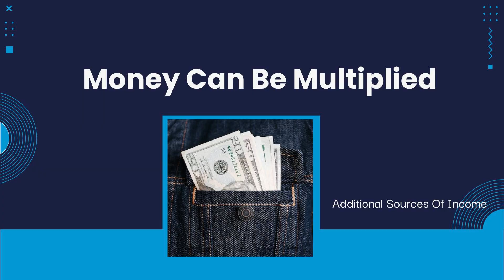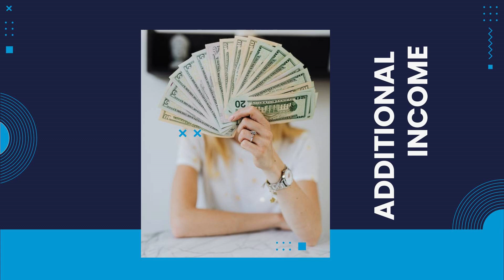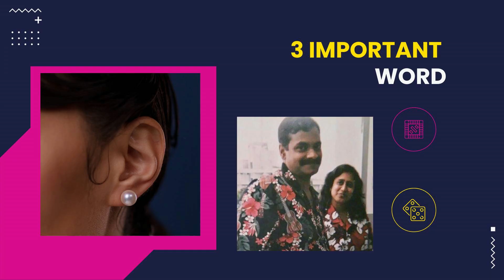The Money Metamorphosis – Transforming your Financial Future | Suman Rangabhashyam | TEDxLonavala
Finding the Goldilocks Zone: A Comedy of Cash and Contentment" What does money mean to you?

In the epic saga of heart versus brain, some fear the label 'greedy' for craving cash. Let's debunk the myth: money isn't the relationship ruiner.

Picture this - the heart's a cozy cabin, the brain a high-rise penthouse. The heart screams 'content,' the brain whispers 'expand.' It's not a battle; it's a comedy duo. Money's a versatile co-star, not a scene-stealer. Embrace the sweet spot between 'happy enough' and 'more, please.' After all, who wouldn't want a cabin with a rooftop terrace? Your brain knows – it's the heart that needs convincing!

In this cosmic comedy, your heart croons about contentment in a cozy cottage, while the brain dreams of a penthouse with a view. Cue the laugh track! It's not a battle; it's a dynamic duo, a Laurel and Hardy of desires.

The heart screams, "Enough is plenty!" The brain, ever the mischievous trickster, whispers, "But what if there's more?" It's a classic case of sitcom banter, a cosmic comedy where money plays the supporting role.

Here's the punchline: Money doesn't steal scenes; it enhances them. Think of it as the plot twist that keeps life interesting. You can have the cozy cabin and the penthouse terrace – it's not greed; it's versatility!

So, embrace the laughter, dance in the sweet spot between 'happy enough' and 'more, please.' After all, who wouldn't want a sitcom with both heartwarming moments and thrilling twists? Your brain gets it; it's the heart that needs a gentle nudge into the spotlight!

“A Comedy of Coins and Clicks": In the grand circus of business, the spotlight's on those craving more moolah. Welcome, to the era of online marvels - the Ubers, Airbnb’s, Alibaba’s, and Booking. coms. They're like the cool kids at the business party, effortlessly connecting buyers and users in a dance of more money.

But hold your horses, there's a plot twist - a mindset monster lurking in the shadows. It's the age-old belief that wanting more cash makes you the villain of the story. Let's debunk that with a sprinkle of humor, shall we?

Imagine your mindset as a quirky character, torn between 'money is the root of all evil' and 'heck, I want more.' It's a sitcom-worthy dilemma. Money, in this tale, isn't a dragon to slay; it's the magic carpet to new adventures.

Now, let's break it down. Uber isn't a secret society of greed; it's a genius solution to transport troubles. Airbnb? It's not a hideout for the money-hungry; it's a cozy corner for global nomads. Alibaba.com? Not a treasure trove for the lazy lot; it's a marketplace for dreams.

The comedy lies in realizing that your desire for more isn't a flaw. It's the opening scene to your blockbuster business. These online giants didn't just break the mold; they shattered it into pixels.

So, step into the limelight of online possibilities. Embrace the comedy, dance with the money, and let's rewrite the script. Your mindset isn't an obstacle; it's the quirky sidekick in your journey to multiple streams of revenue. It's time to turn the page and laugh at the online bank!

Join me as I walk down my memory lane banishing the mindsets and moving to greener pastures of making more money via multiple streams of income. Suman Rangabhashyam emerges as a catalyst for Financial Vision.
Her remarkable journey has been adorned with honors such as the Best Entrepreneur Award and the Grand Queens Leadership Award, which serve as beacons of inspiration for society. The prestigious APJ Abdul Kalam Seva Puraskar pays tribute to her unwavering commitment to nurturing the entrepreneurial ecosystem.

Currently, Suman is meticulously curating a groundbreaking project aimed at fostering inclusion among India's underprivileged, specially-abled, and transgender communities. Her impact has already touched the lives of over 15,000 individuals across various age groups.

At the core of her mission lies a steadfast belief that financial fulfillment is an attainable goal for everyone. Through a diverse array of income-generating avenues, she adeptly guides individuals, ensuring that their aspirations are not mere dreams but tangible, achievable milestones. This talk was given at a TEDx event using the TED conference format but independently organized by a local community.